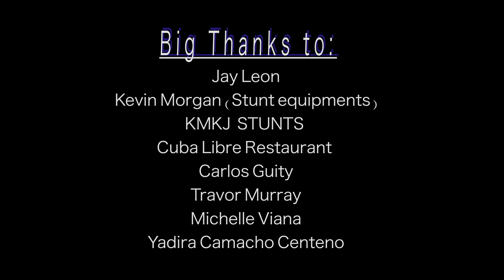LUCY FAN FILM "ACTION SHORT"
DIRECTOR - EDITOR:
Felix Betancourt  &  Yadi Nieves

STUNT CHOREOGRAPHER:
Camera Operator: Felix Betancourt

ACTORS:
Yadi Nieves
Benny Bernard
Yadira Camacho Centeno
Michelle Viana
Jose Jimenez
Joshua Centeno
Angel Dorado Libertado
Anthony Vazquez
Devin Regan
Mark Alexander Rosenthal
Joannie Rivera

STUNTMEN - ACTOR
Chad Crumley
Nik Pelekai
Luis Valladares
Bernard Olivier
Christopher Harley
Jonathan Mercedes
Keo Veasna

BIG THANKS TO:
Jay Leon
Kevin Morgan (Stunt equipments)
KMKJ  STUNTS
Cuba Libre Restaurant
Carlos Guity
Travor Murray
Michelle Viana
Yadira Camacho Centeno

Title: First Cells
Title: Mr. Wang's Bloody Suite Pt. 1 to 4
Title: Time is Unity
Title: Inner Fireworks
Title: Melt into Matter

*** I DON NOT OWN THE RIGHTS TO THESE SONGS, ONLY FOR PROMOTIONAL USE ONLY***